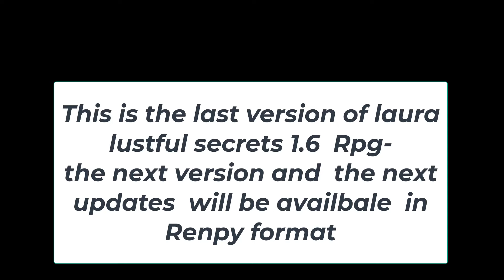laura lustful secrets 1.6 part3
Laura LS v0.6b
Laura LS v0 7
laura lustful secrets new version
 new version laura lustful secrets
laura lustful secrets v0.1
Laura LS v0 5 fix gamepaly
 gamepalay like Manila Shaw
Playlist of the best videos ---

Artemis – New Version➡️ My Laptop
Manufacturer ‎Acer
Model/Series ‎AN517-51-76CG